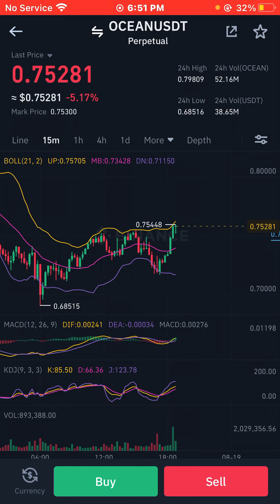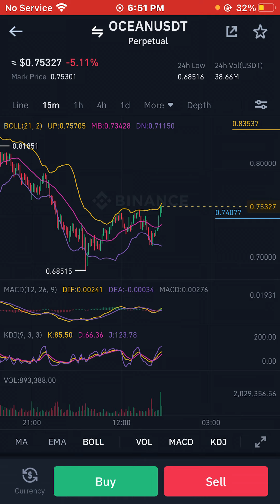Ocean Protocol OCEAN Next Move | Buy/Sell Ladders Technical Analysis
BakeryToken BAKE Next Move | Buy/Sell Ladders Technical Analysis

Bakery Token

BAKE

Btc

Bitcoin BTC King of Crypto Next Move

Buy/Sell Ladders Technical Analysis

Crypto Analysis

Bit Boy Crypto

Crypto Analysis

Crypto intel

Alt Coin Daily TA

Raja Waric

Token Metrics

Ocean Protocol

Ocean

Btc

Bitcoin BTC King of Crypto Next Move | Buy/Sell Ladders Technical Analysis

Crypto Analysis

Bit Boy Crypto

Crypto Analysis

Crypto intel

Raja Waric

Token Metrics